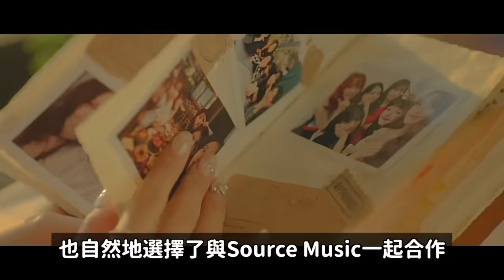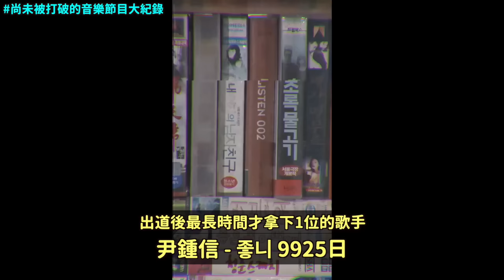粉絲們都哭了..GFRIEND時隔4年重聚 明年1月完全體回歸/16個尚未被打破的韓國音樂節目大紀錄｜DenQ